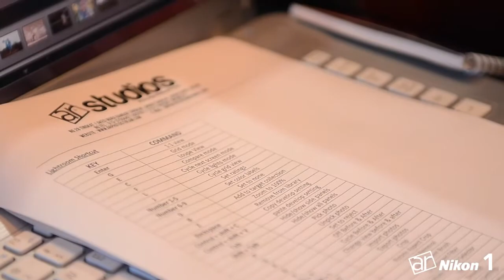class lightroom 0-1 @ AR STUDIOS - June 2012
class Adobe Lightroom 0-1 @ AR STUDIOS - June 2012
Instructor : Aminur Rasyid